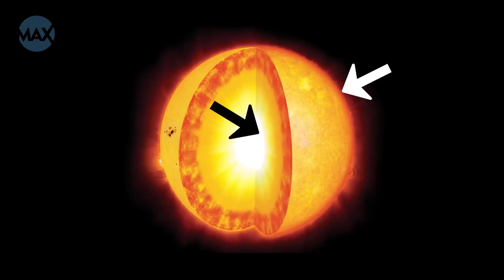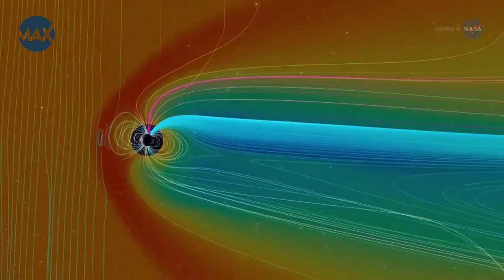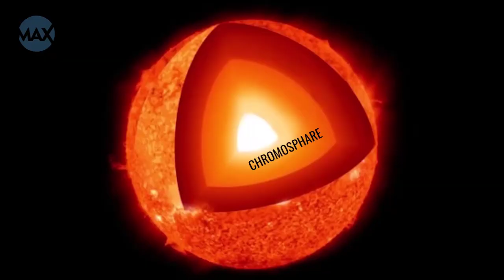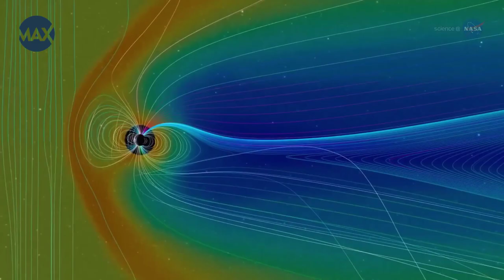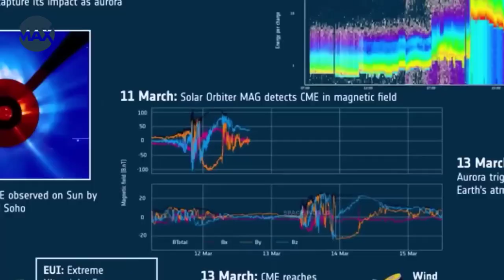New Discovery of Inside The Sun Shocked The Whole Scientist | Space Amazing Max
In this channel you can watch about secrets of the Universe, space, galaxy, planet, NASA and  world amazing places, amazing facts around the world,  amazing people, amazing technology videos of the world, new technology machine, amazing tricks videos and many many more full of amazing max.